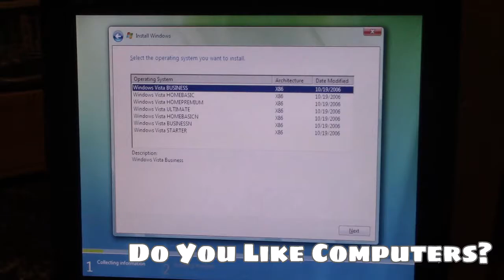Welcome To theTECHpanda2002!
Hello everyone! I'm theREDpanda2002, or theTECHpanda2002 on this channel. I make tech videos... sometimes. I don't have a consistent shedual YET, but i hope to have one in the future.